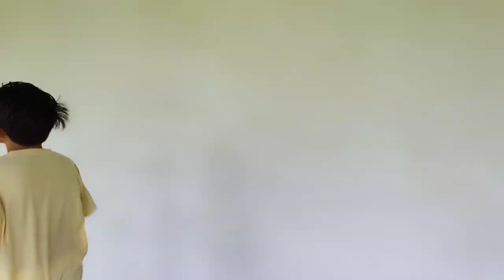Weekend trip e gelam Kalutara#sharmilashomeandtravel#bengalivlogging#bengalivlog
Weekend trip e gelam Kalutara#sharmilashomeandtravel#banglavlog

kalutara
sri lanka
kalutara bodhiya
sri lanka kalutara
one day trip places in sri lanka
trip to kaluthara
travel to kaluthara
kalutara temple
5 places in kalutara to visit a trip
sri lanka travel
kalutara district
kalutara temple
5 places in kalutara to visit a trip
sri lanka travel
kalutara district
kalutara beach
kalutara travel place
kalutara bodiya
kalutara sri lanka
kalutara beach sri lanka
anantara kalutara sri lanka
ritz gate kalutara - kalutara - sri
lanka
tangerine hotel sri lanka kalutara
hibiscus beach hotel
hibiscus beach
hotel
hibiscus beach hotel 3*
kalutara
hibiscus beach hotel & villas - kalutara -
sri lanka
sri lanka
sri lanka offer
sri lanka video
sri lanka rooms
sri lanka reviews
kalutara
garden beach hotel kalutara - kalutara -
sri lanka
hibiscus beach hotel hotels